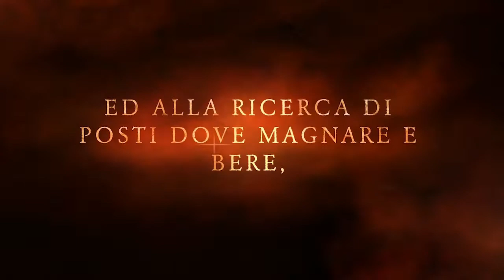Alla Scoperta di Milano Puntata 17 - I Murales del Quartiere Ortica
La Compagnia V&M in collaborazione con la B&D Production Presentano:

L’Ortica nasce come borgo agricolo vicino al fiume Lambro. Nella seconda metà del novecento con la costruzione della ferrovia si trasforma in quartiere industriale con la conseguente nascita di cooperative sociali, ricreative e edificatrici per mano degli operai del quartiere.

Oggi queste fabbriche non ci sono più, ma il senso di appartenenza al quartiere di chi ci abita ha fatto si che nascesse il progetto ORME ORTICA MEMORIA. Questo progetto vuole trasformare il quartiere Ortica in un museo a cielo aperto. Con l’aiuto artistico del collettivo Orticanoodles i muri del quartiere hanno iniziato a ricoprirsi di Murales dove si racconta la storia del quartiere e della città  nel ‘900. “Dipinti” che spaziano tra musica, legalità, lotta sociale e tematiche ambientali. Bellissime le cinque prospettive del Duomo dipinto in via Pitteri.

Title:            I murales nel quartiere dell'Ortica a Milano
Event:          Alla Scoperta di Milano - P.17
Location:    Milano
Date:            08 Genanio 2022
Official Photographer  & Video Editing: Damiano Colle
Filming and format creator Beppe Puglisi